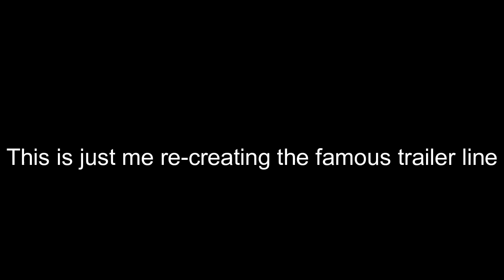Let's Talk About SCP: End Of Civilization Official Trailer - SCP Animation Series by Don Gendonz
-CREDITS-

Voice Actors:
"Dashi Blu" as Allana Watts, and SCP 811

"Dr. Pheasant" as Jack Bright, and SCP 049

"Tay" as SCP 187

"MocchanKawaii" as SCP 2599

-Self Credits-
Currently, doing voice acting for free because I ain't got better things to do, also don't need to be formal if you want to ask me for your project!
Contacts (NO SPAMMING):
Discord DM: Arc.27#6452

Previous Projects: NONE
Current Project: SCP: End Of Civilization -Don Gendonz-